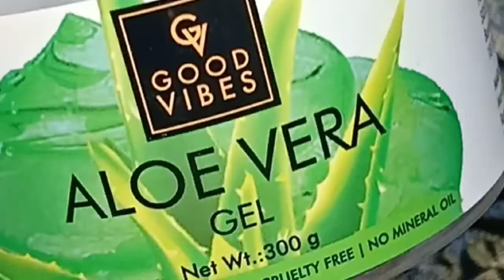DIY Eye Serum।Remove DarkCircles Wrinkles Naturally In 1week।Miss Khushi R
Another Video-

1st Application में हि Effective Result।Alps Goodness Papaya Gel Scrub

3 Basic DIY Dry Skin Face Wash